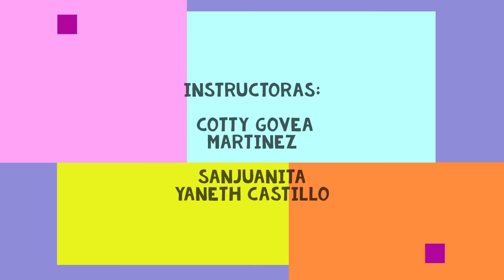BAILE DE JALISCO "LA CULEBRA" CLUB DE DANZA INFANTIL "CANCIONES Y SONRISAS"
CLUB DE DANZA INFANTIL "CANCIONES Y SONRISAS"
CLAUSURA DEL CLUB DE LA CASA DE LA CULTURA DE CD. GUSTAVO DIAZ ORDAZ.